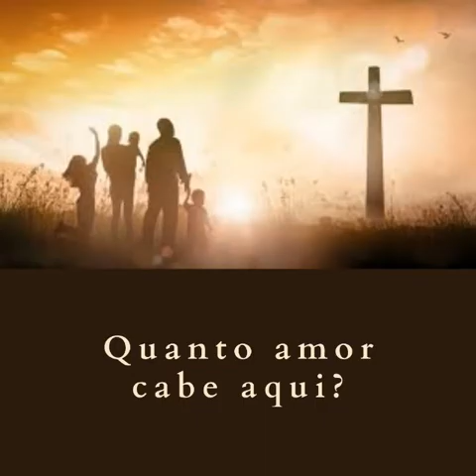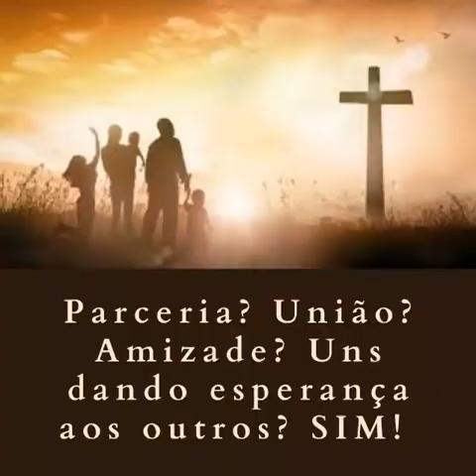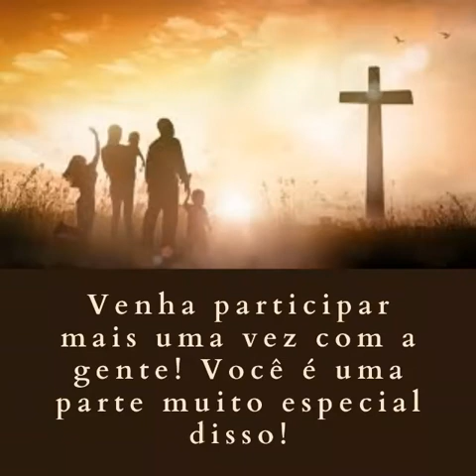O que é o FACC?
O FACC é um festival incrível! Veja como tudo aquilo que acontece nesse maravilhoso projeto pode levar tudo a ser maravilhoso mais uma vez. Momentos lindos ainda aguardam todos nós!